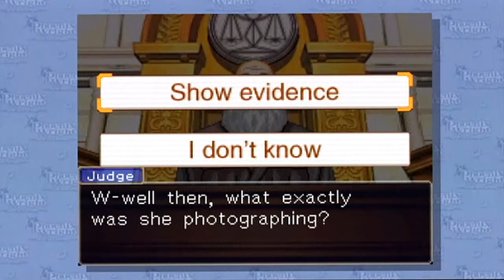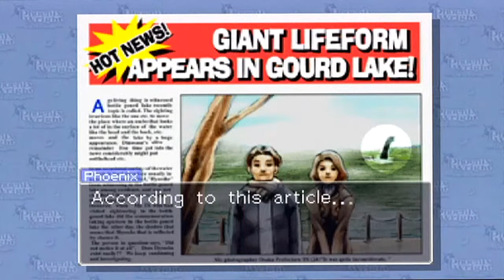Phoenix Wright: Ace Attorney HD -Turnabout Goodbye- Lotta's Secret P53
This yuufoh, I mean witness wasn't a researcher after all. She just want loveleh Gourdy.